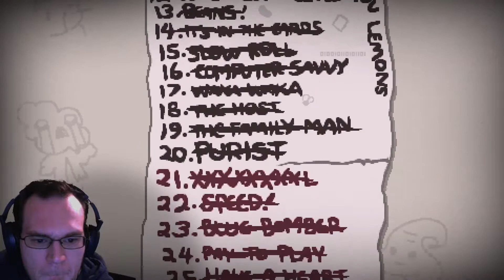Binding of Isaac 139 - Battle with Mega Satan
Bethany makes her way down to the bottom of the bottom floor.  Dodging everything with one heart is difficult.  Bring on the pain!

Credit for The Binding of Isaac: Repentance goes to Nicalis Inc, Edmund McMillen, and their team.

To get The Binding of Isaac: Repentance for yourself go